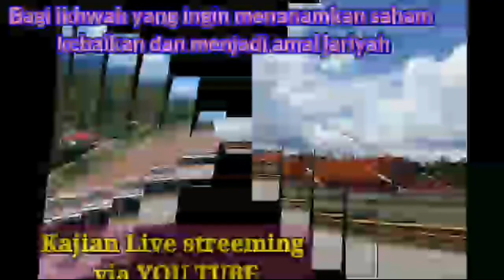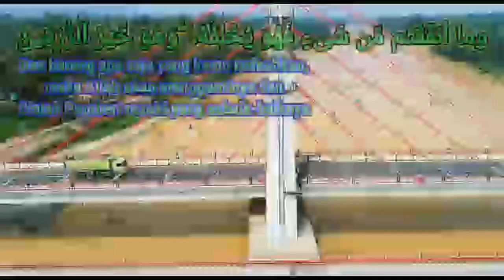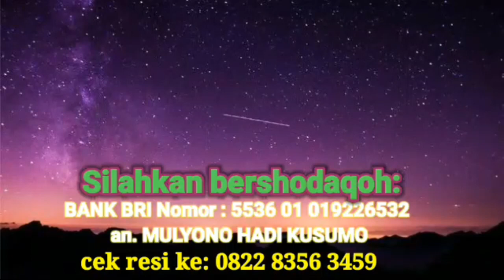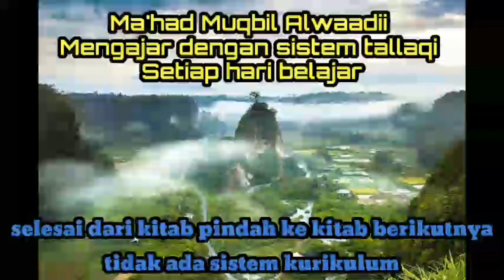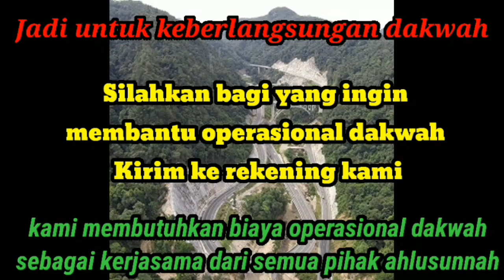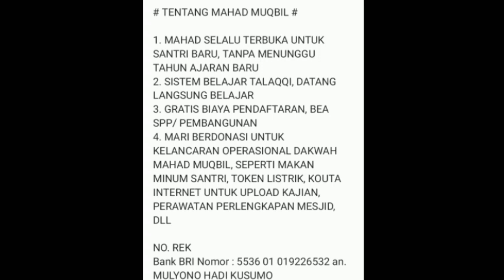kumpulan hadits shahih sifat melihat allah di akhirat - Ustadz saeed albandunji - 96